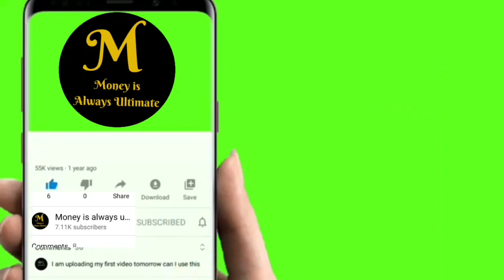Bigg Boss 5 tamil date Announced